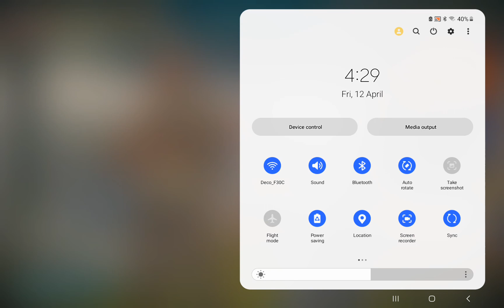14mins of me dominating the other team in World War Heroes!!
If the quality is bad go to setting on the vid and put it as hight picture mode then go in to setting and to the same enjoy 😉